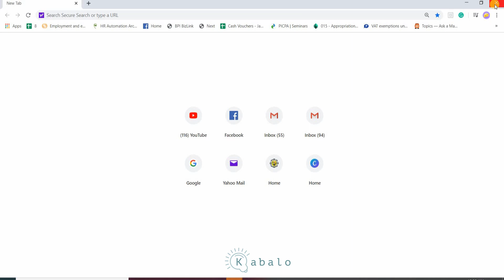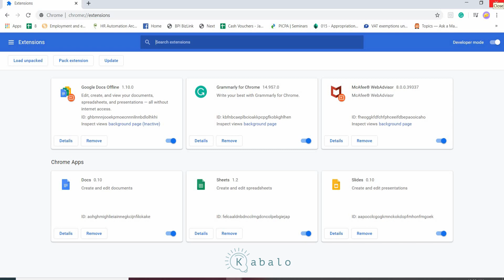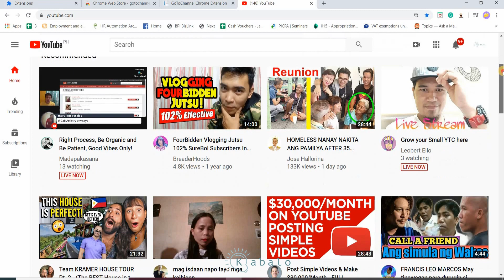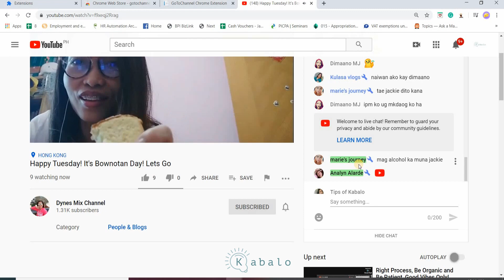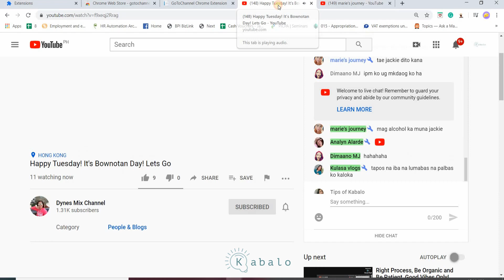How to install Go To Channel on Windows - V#52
Vlogging tool that will help you, the Go to channel.